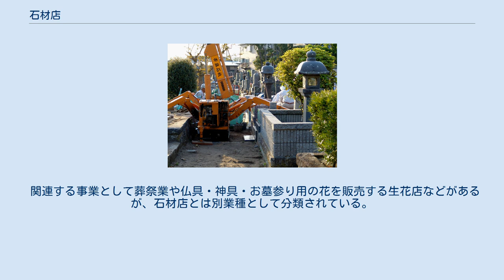石材店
石材店（せきざいてん）は、石材などの原材料を使用して墓石などの加工を行う製造業。
造った石製品を店舗や工場で販売を行う。
 墓地の基礎工事 石材店は単に墓石を販売しているだけと思われがちであるが、墓の仕事内容は小規模ながらも多岐にわたり、加工（製造業）、基礎（土木工事）、設置（建設工事）など契約内容は複合的になり、単なる墓石の販売契約ではなくなってきている。
 サービスは店によって実施されていたりいなかったりするが、霊園、墓地の紹介、見学案内。
アフターサービスで建立墓石の修理・リフォーム、地震対策施工、コーティング、防草舗装などや、墓石の洗浄・クリーニング(苔の除去等)｡納骨の手配。
散骨の手伝い。
近年増えてきた後継者不在などの墓じまい・墓石の撤去工事｡永代供養の相談、改葬等。
墓参り代行サービス等も行う店もある｡ 墓石以外では石像(地蔵､狛犬等の石仏)｡モニュメント､(石碑､記念碑､慰霊碑)｡庭園に使われる石灯籠､つくばい石畳等の石製品も製造販売している｡石製品だけでなく､仏壇や手元供養用品の販売も行う店もある。
 また､お墓のデザインも昔ながらのものに加えて、西洋式の横型のお墓やゴルフボールの形をしたお墓や、タバコの形をしたお墓など、故人の趣味に合わせた自由な発想のお墓が増えてきた。
このような従来のものと違った、いろいろなデザインのお墓のことを、総称して「デザイン墓石」と呼ぶことが多い。
 採掘業者が山から切り出した花崗岩や安山岩などの岩石の原材料を仕入れ、それらを石材店で切削加工から研磨加工を行い墓石にする。
 悪質な石材店が墓石の産地偽装などをしていた経緯から各部分でカメラを使用した写真撮影による管理が近年基準になってきている。
 墓石に使用できる石材は数100種類にもなり素人では判断できないが、中には説明だけをし墓石の転売や産地偽装を行う悪徳ブローカーなども存在する。
 近年は安価な輸入製品などがシェアを占める。
また輸入品が増えたことで国産材と混同し製造地が偽わられた産地偽装の墓石も多くなり問題となっていた。
 食品偽装問題など、他の業種でも産地偽装問題の発生している。
 対応策として墓石を購入した消費者には国立印刷局で製造された証書で原産地証明書が発行されている。
 生産地と生産者を証明するのには採掘者と加工者の両方の印鑑が必要であり証書に押印される。
偽造すると有印私文書偽造の罪になる。
日本製であることも証明され購入者に対してトレーサビリティ出来るようになっている。
 しかし､転売屋やブローカーなどが日本国内の原石を転売して中国に輸出され逆輸入された生産国を偽った違法な産地偽装の国産墓石もあり問題となっている。
 インド材を中国に輸出し日本に輸入する際に中国やベトナムで伝票を改ざんする悪質な産地偽装やマネー・ロンダリングもある。
 工場を持たない転売屋やブローカーが契約時の説明に他社の工場での加工写真を見せ説明する優良誤認や原産地等誤認惹起行為などの不正競争防止法に関わる問題も多い。
 そのことから国産材や輸入品を問わず墓石を購入するエンドユーザーに対するトレーサビリティや企業コンプライアンスが求められている。
 関連する事業として葬祭業や仏具・神具・お墓参り用の花を販売する生花店などがあるが、石材店とは別業種として分類されている。